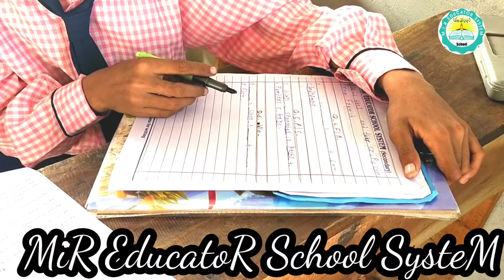Second Term Examination 2021. M.I.R Educator School System.Campus II. by M.Ismail Rind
"MIR Educator System" channel is an Educational, Knowledge, Vlog Channel, where you watch good and best videos of MIR Educator System, as you can watch in our videos. Ismail to make videos for you.